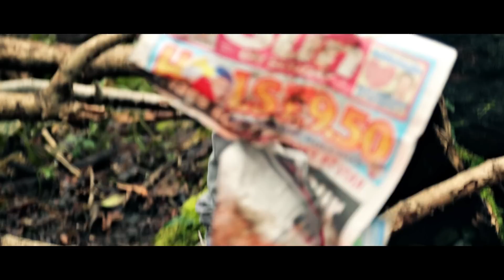The Telescreen - Kids (Official Music Video)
Tune.

Directed by Some cunt.

Copyright - The Telescreen 2014